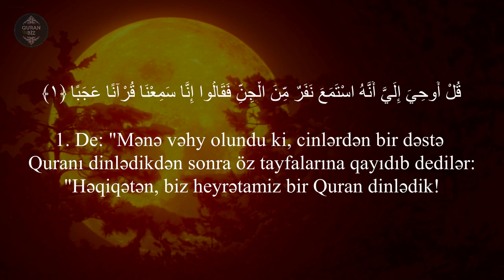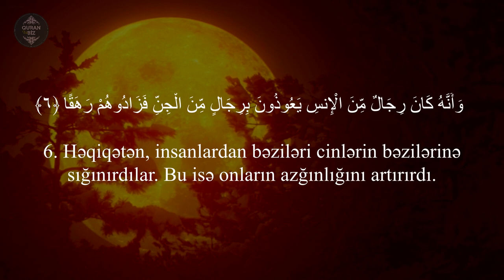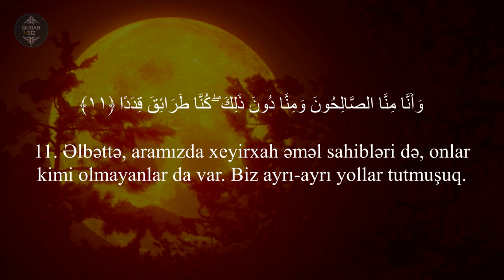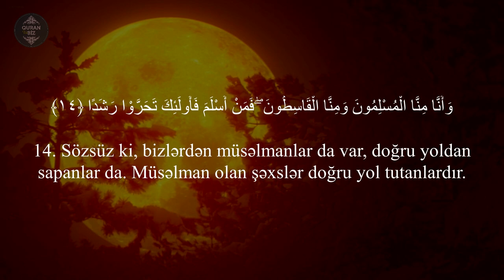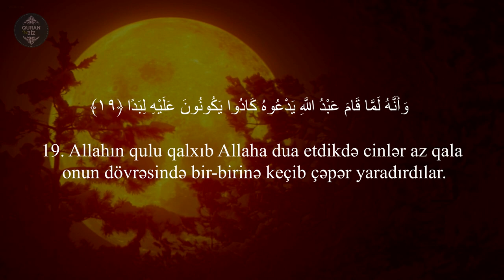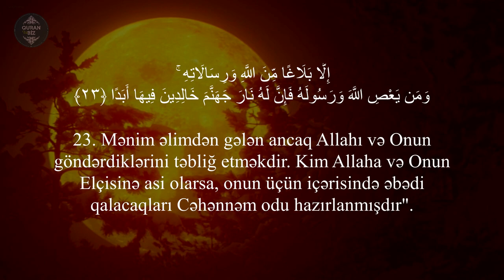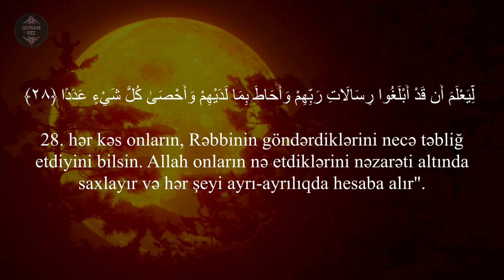Cinn surəsi - Tareq Mohammad / سورة الجن / Cin suresi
72. əl-Cinn surəsi / سورة الجن / Cin suresi
"Cinlər" surəsi, 28 ayə,

Məşhur qarilər:
İdris Abkar.
Saad Al Ghamdi
Mişari ar-Raşid
Feysal ar-Ruşud
Muhammad Al-Luhaidan
Abdul Həlim
İslam Subhi

 1. Fatihə surəsi 2. əl-Bəqərə surəsi 3. Ali-İmran surəsi 4. ən-Nisa surəsi
5. əl-Maidə surəsi 6. əl-Ənam surəsi 7. əl-Əraf surəsi 8. əl-Ənfal surəsi
9. ət-Tovbə surəsi 10. Yunus surəsi 11. Hud surəsi 12. Yusuf surəsi
13. ər-Rad surəsi 14. İbrahim surəsi 15. əl-Hicr surəsi 16. ən-Nəhl surəsi
17. əl-İsra surəsi 18. əl-Kəhf surəsi 19. Məryəm surəsi 20. Ta ha surəsi
21. əl-Ənbiya surəsi 22. əl-Həcc surəsi 23. əl-Muminun surəsi
24. ən-Nur surəsi 25. əl-Furqan surəsi 26. əş-Şuəra surəsi
27. ən-Nəml surəsi 28. əl-Qasas surəsi 29. əl-Ənkəbut surəsi
30. ər-Rum surəsi 31. Loğman surəsi 32. əs-Səcdə surəsi
33. əl-Əhzab surəsi 34. Səba surəsi
35. Fatir surəsi 36. Ya sin surəsi 37. əs-Saffat surəsi
38. Sad surəsi 39. əz-Zumər surəsi 40. Ğafir surəsi
41. Fussilət surəsi 42. əş-Şura surəsi 43. əz-Zuxruf surəsi
44. əd-Duxan surəsi 45. əl-Casiyə surəsi 46. əl-Əhqaf surəsi
47. Muhəmməd surəsi 48. əl-Fəth surəsi
49. əl-Hucurat surəsi 50. Qaf surəsi 51. əz-Zəriyət surəsi
52. ət-Tur surəsi 53. ən-Nəcm surəsi 54. əl-Qamər surəsi
55. ər-Rahmən surəsi 56. əl-Vaqiə surəsi 57. əl-Hədid surəsi
58. əl-Mucadilə surəsi 59. əl-Həşr surəsi 60. əl-Mumtəhənə surəsi
61. əs-Saff surəsi 62. əl-Cumuə surəsi 63. əl-Munafiqun surəsi
64. əl-Təğabun surəsi 65. ət-Talaq surəsi 66. ət-Təhrim surəsi
67. əl-Mulk surəsi 68. əl-Qaləm surəsi 69. əl-Həqqa surəsi
70. əl-Məaric surəsi 71. Nuh surəsi 72. əl-Cinn surəsi
73. əl-Muzzəmmil surəsi 74. əl-Muddəssir surəsi
75. əl-Qiyəmə surəsi76. əl-İnsan surəsi 77. əl-Mursəlat surəsi
78. ən-Nəbə surəsi 79. ən-Nəziət surəsi 80. Əbəsə surəsi
81. ət-Təkvir surəsi 82. əl-İnfitar surəsi 83. əl-Mutaffifin surəsi
84. əl-İnşiqaq surəsi 85. əl-Buruc surəsi 86. ət-Tariq surəsi
87. əl-Əla surəsi 88. əl-Ğaşiyə surəsi 89. əl-Fəcr surəsi 90. əl-Bələd surəsi
91. əş-Şəms surəsi 92. əl-Leyl surəsi 93. əd-Duha surəsi
94. əş-Şərh surəsi 95. ət-Tin surəsi 96. əl-Ələq surəsi
97. əl-Qadr surəsi 98. əl-Beyyinə surəsi 99. əz-Zəlzələ surəsi
100. əl-Adiyat surəsi 101. əl-Qariə surəsi 102. ət-Təkəsur surəsi
103. əl-Əsr surəsi 104. əl-Huməzə surəsi 105. əl-Fil surəsi
106. Qureyş surəsi 107. əl-Maun surəsi 108. əl-Kovsər surəsi
109. əl-Kəfirun surəsi 110. ən-Nəsr surəsi 111. əl-Məsəd surəsi
112. əl-İxlas surəsi 113. əl-Fələq surəsi 114. ən-Nəs surəsi